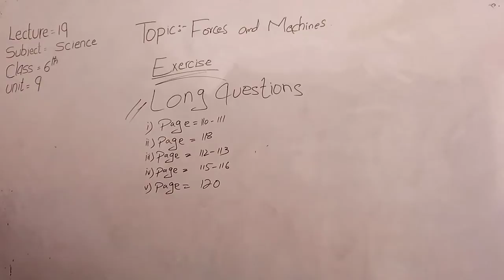Science_6th_Lecture 19_Unit 9_Exercise